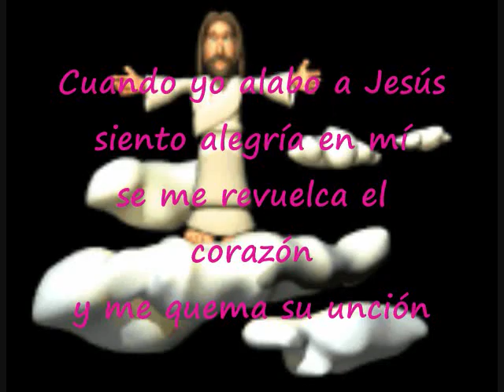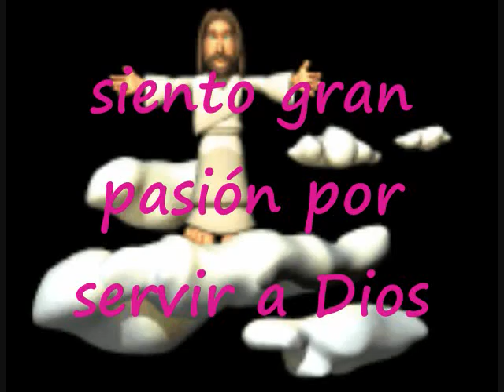Cuando yo alabo a Jesús Pista